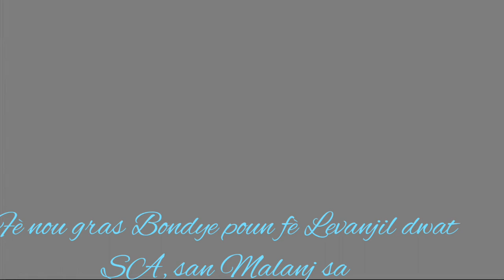Waw,yon lòt moman richman beni avèk sr celine,kite pwisans BonDye ranpli nanm ou pou jou movè yo